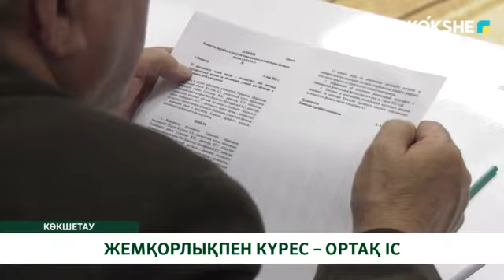ЖЕМҚОРЛЫҚПЕН КҮРЕС – ОРТАҚ ІС